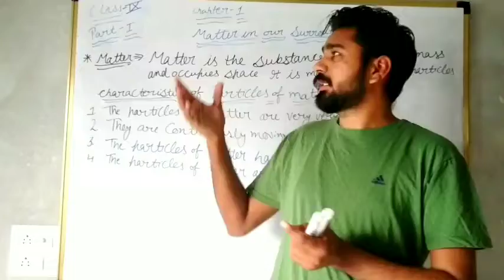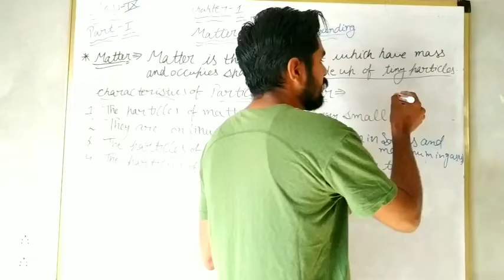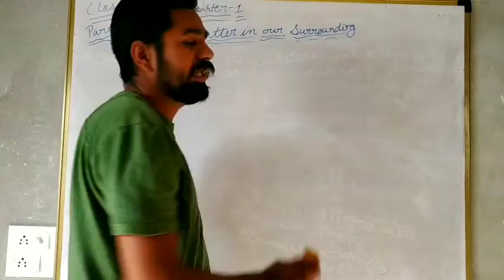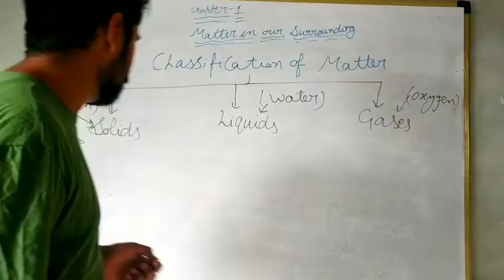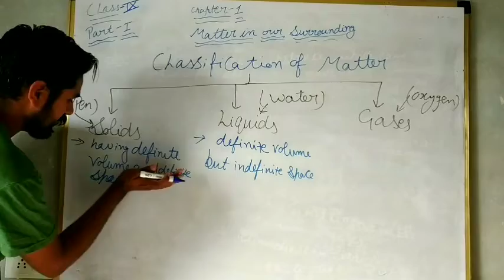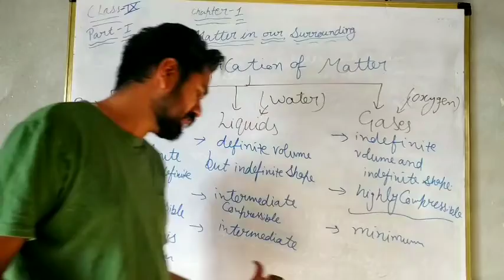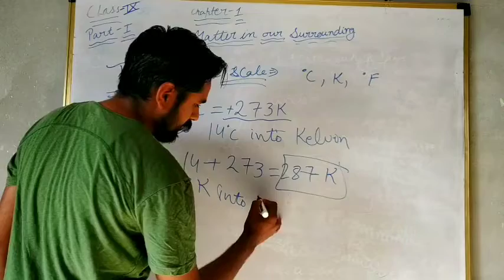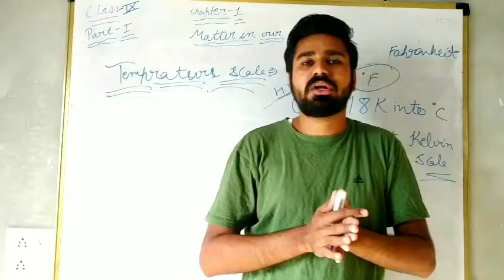Class IX || Chapter 1 Matter in Our Surrounding || Part I by Arshdeep Singh